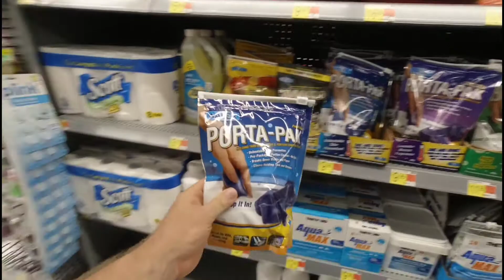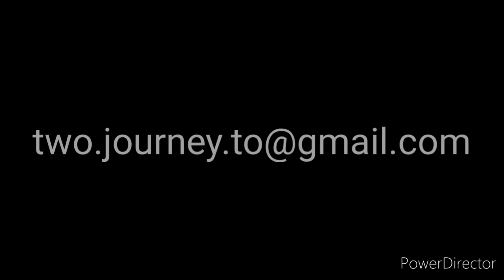2021 East Bound ep09 - Biltmore Estate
We're at the Biltmore Estate again and this time we have tickets! Arrive at my brother's place for a visit.